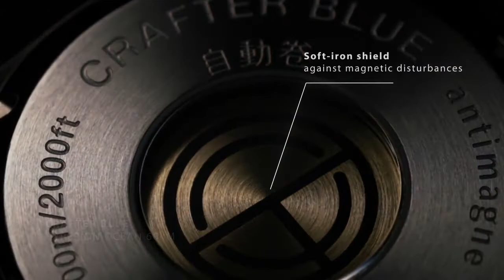完美的潛水錶款搭配: Crafter Blue Hyperion Ocean 600M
如果各位還記得，不久前我們做過了Crafter Blue Tudor Palegos 橡膠錶帶的開箱，相信很多錶友們都大開了眼界，發現來自香港的專業級橡膠錶帶，也不少人來 Link and Tag 的粉絲專頁還有商城詢問購買。今天要告訴大家另外一件事，Crafter Blue 不只有做錶帶，其實他們後來也有推出手錶。而且已經準備推出第二款手錶了，今天要開箱的就是第二款手錶 Hyperion Ocean 600m .